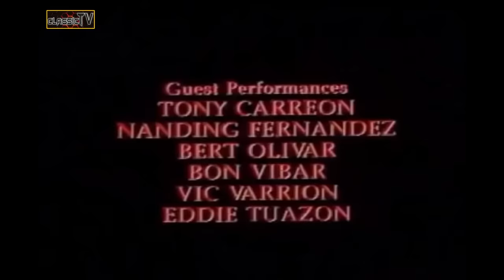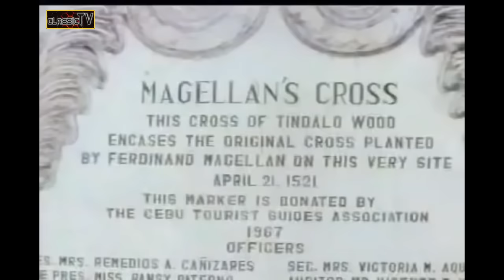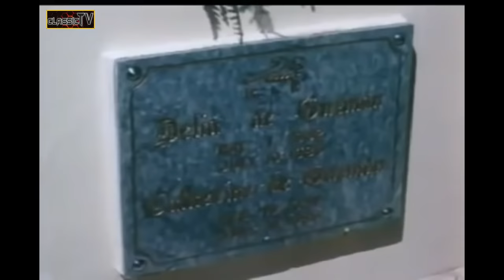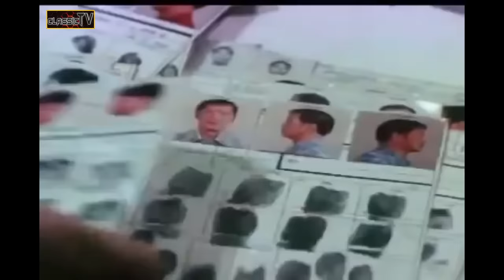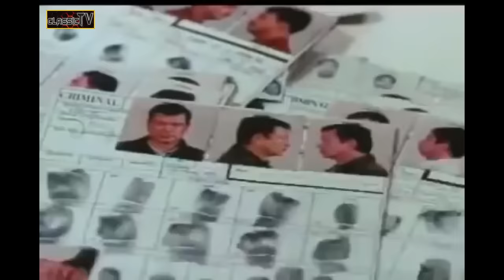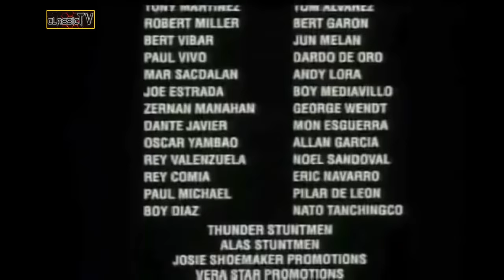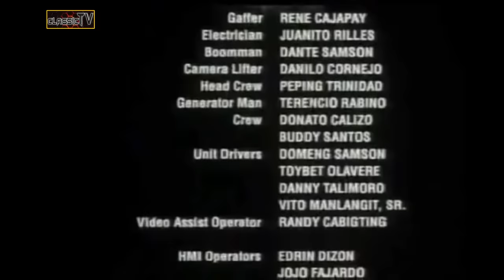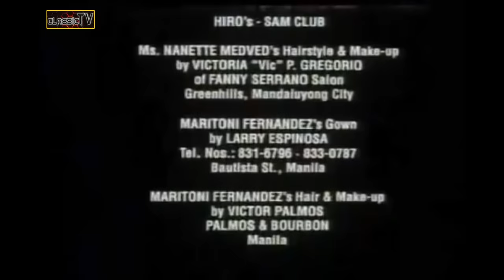ANG DALUBHASA FULL MOVIE Fernando Poe Jr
CLASSIC TV